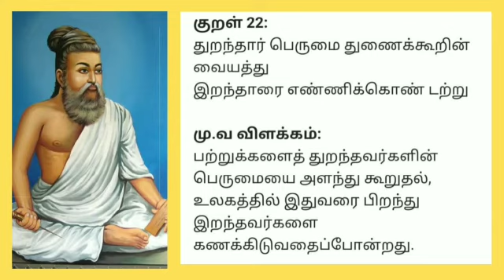அதிகாரம்-3 குறள் எண்:22 நீத்தார் பெருமை,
Video from Palanisamy